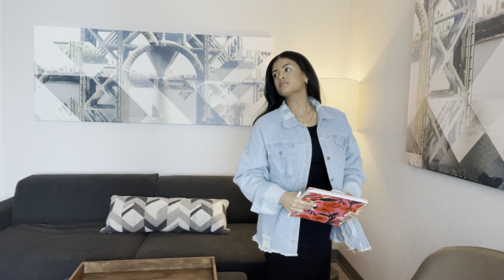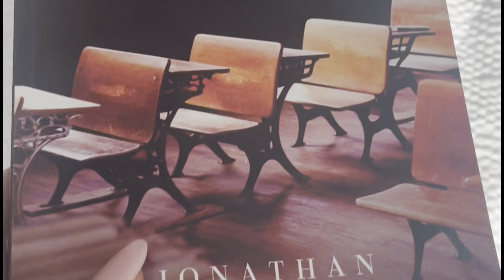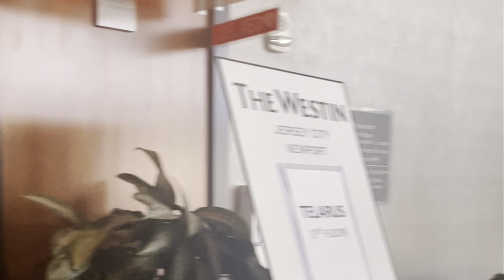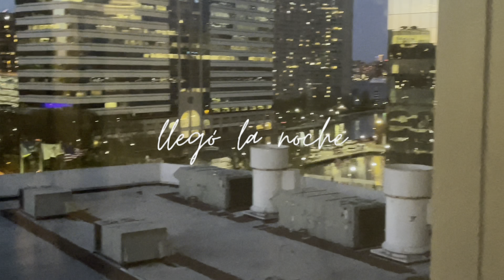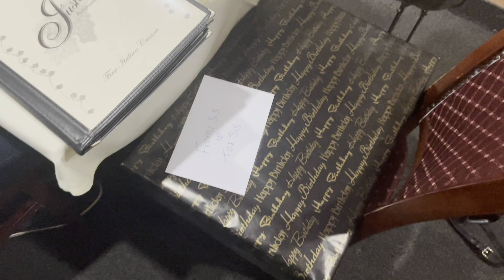VLOG DE UNA CRISTIANA | Un VLOG cristiano | VLOG de mis cumpleaños | VLOG de Celebración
❥Gracias por compartir éste cumpleaños conmigo!

¡Comunícate conmigo! Aquí te dejo mis contactos.